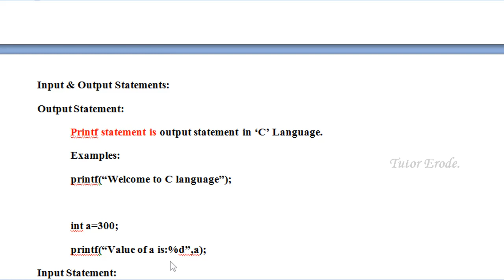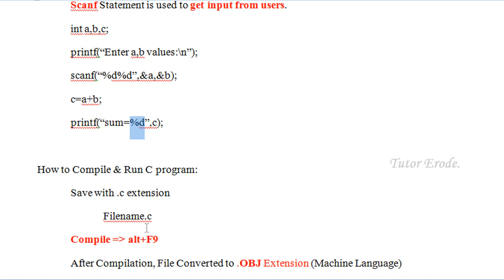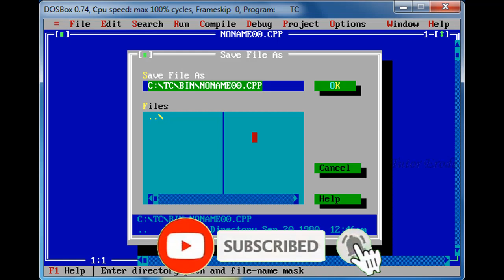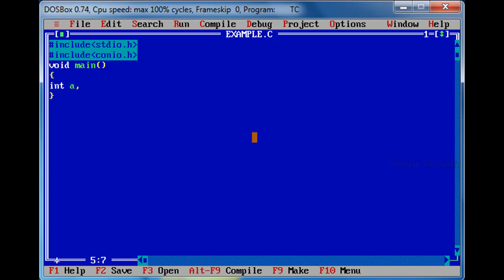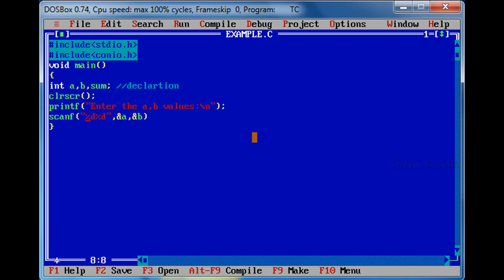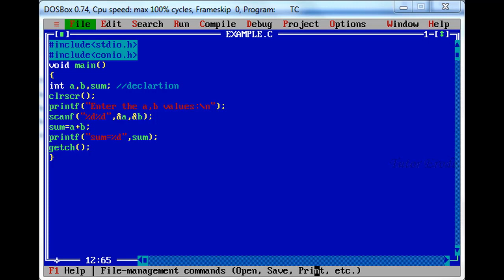C Programming for Beginners - IO Statements in Tamil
tutorerode C Programming for Beginners – IO Statements in Tamil
This video explains about the input and output statements(scanf, printf) of 'C' Programming Language. This Section explains the following operations.
1. Output Statement (printf) with example.
2. Input Statement (scanf) with example.
3. How to Compile and Run the 'C' Program.
4. What is .obj file?
5. Example program in 'C' editor.
The above things explained in tamil.

Let's join together to develop the developers.

People those who are around erode, can come and eat delicious biriyani in Al-Mukeet Biriyani, sunnambu odai, bhavani main road, Erode.
Contact Person: Mr.Nias.

Please leave your valuable comment.